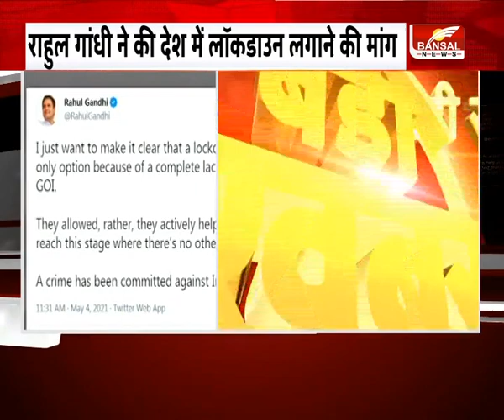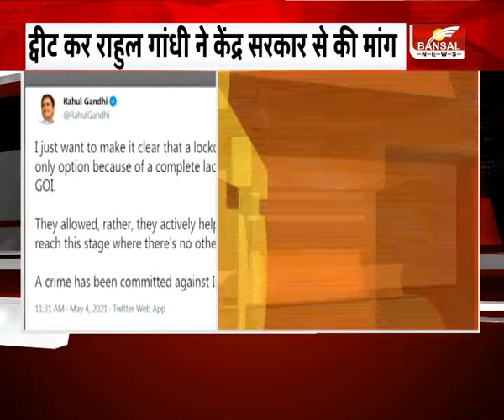Rahul Gandhi ने की देश में लॉकडाउन लगाने की मांग, केंद्र सरकार पर साधा निशाना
दिल्ली : राहुल गांधी ने की देश में लॉकडाउन लगाने की मांग
ट्वीट कर राहुल गांधी ने केंद्र सरकार से की मांग
केंद्र सरकार पर साधा निशाना
भारत सरकार की रणनीति के अभाव में लॉकडाउन ही विकल्प'

incoming search terms :
Rahul Gandhi ने की देश में लॉकडाउन लगाने की मांग, केंद्र सरकार पर साधा निशाना, rahul gandhi,